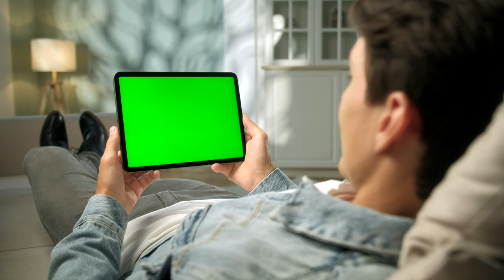Man relaxing with green screen tablet in neutral room Free Stock Video